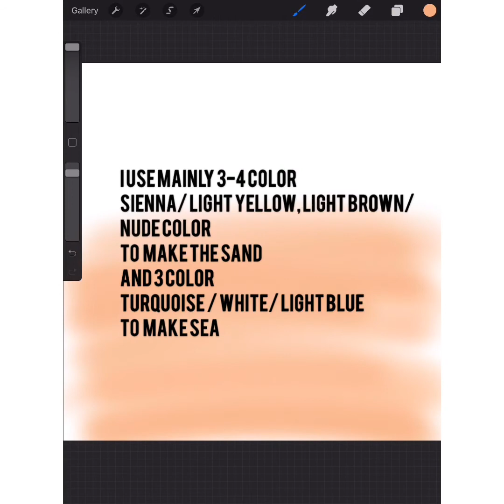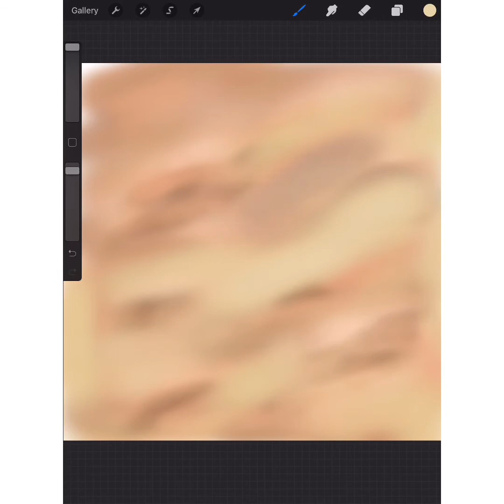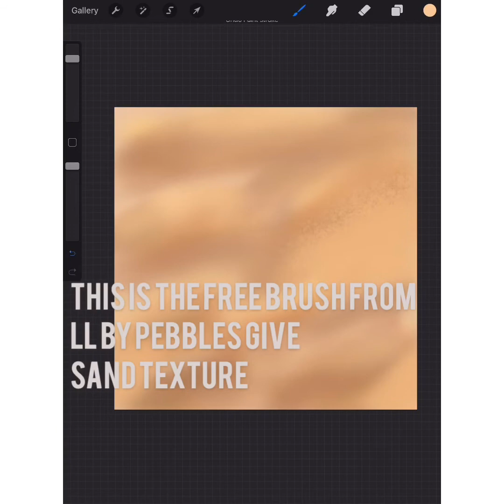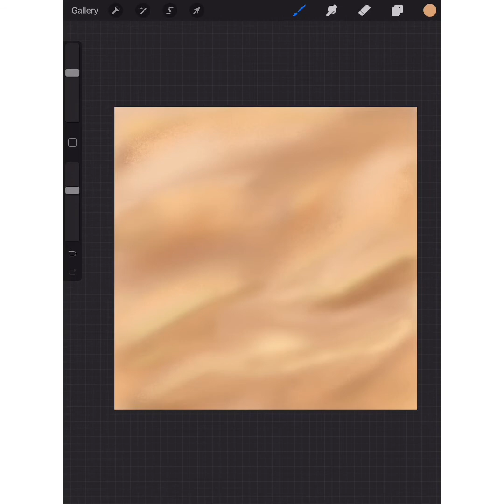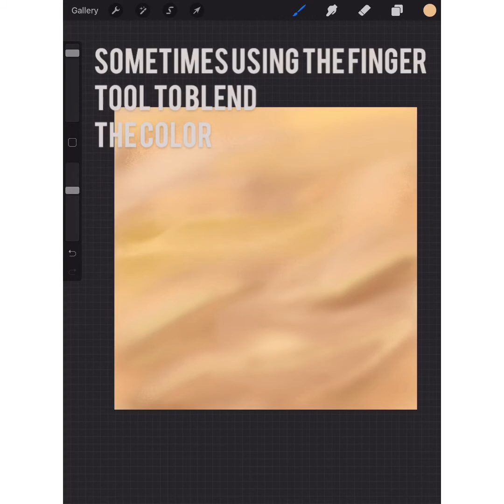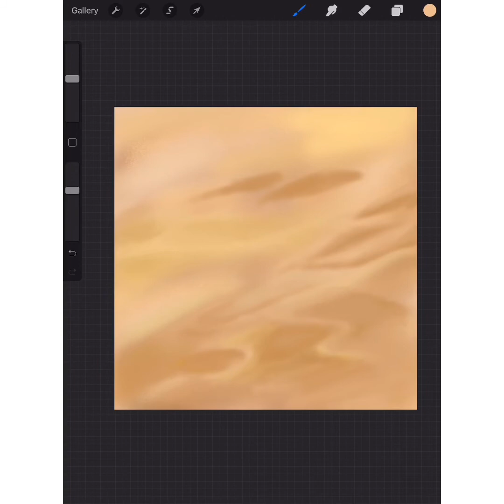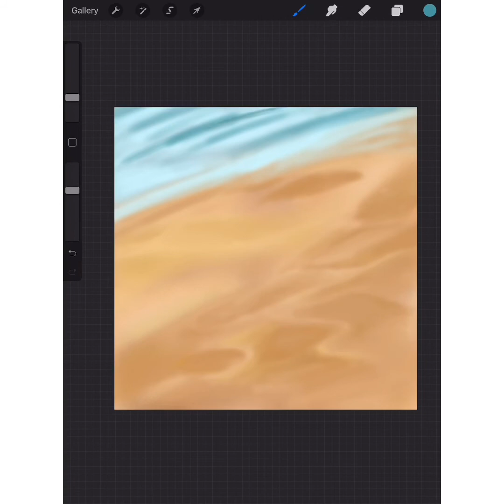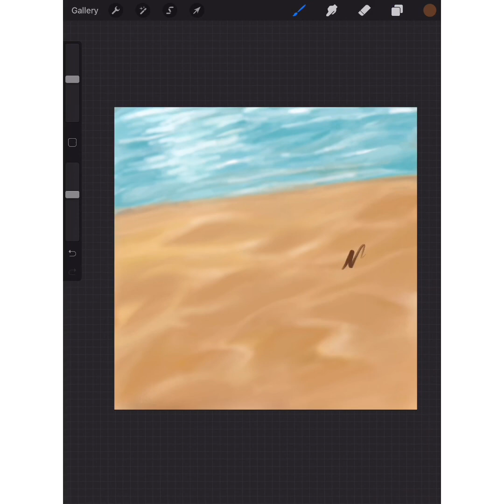🏖how i draw beach in procreate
11/100
音樂家: Rook1e

音樂家: @iksonofficial

音樂家: Jef

音樂: 11:05
音樂家: Fyfy cm nebula